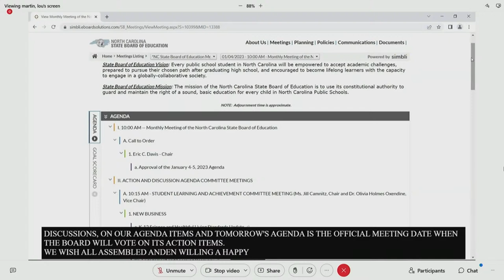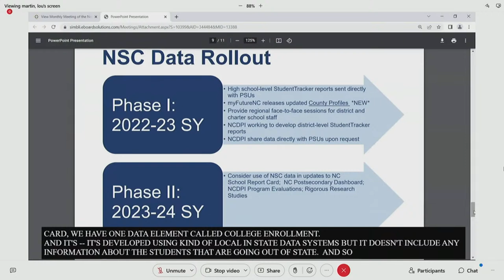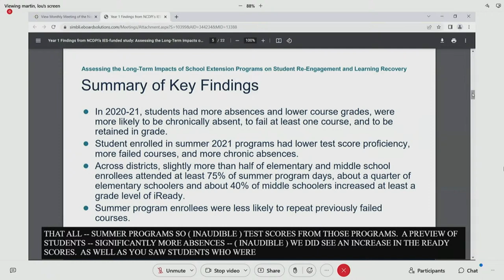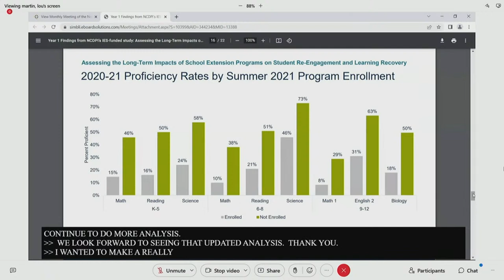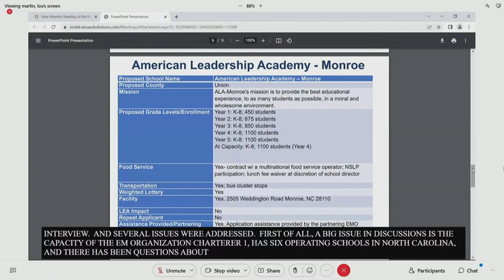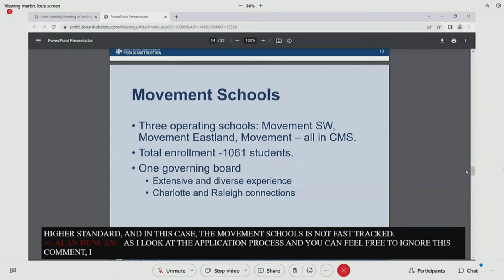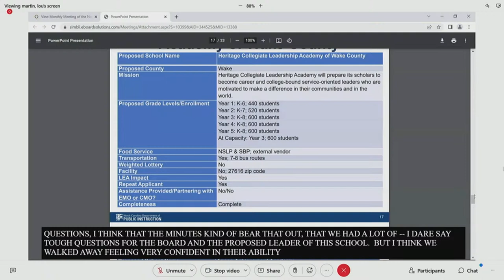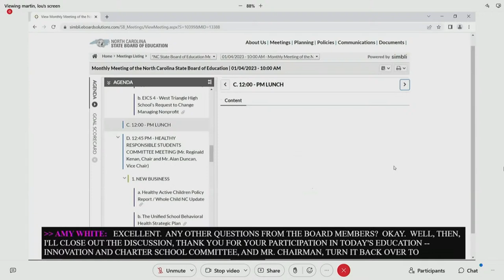January 2023 NC State Board of Education Monthly Meeting , Part 1 - January 04, 2023